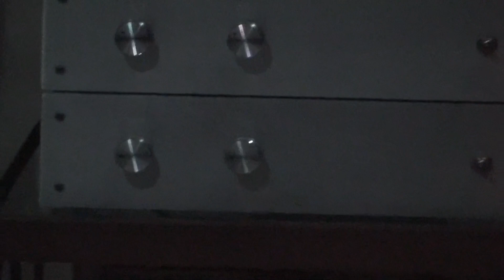Single Stage Germanium Preamp Design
Auditioning my single stage Germanium design, using a SUB powered by a QSC amp! Sound is much better in person! The camcorders mic just cannot keep up with the frequency response with such dynamics! Accuracy is amazing, tone is out of this world! This just may be my favorite "Combo" so far! I do however believe my 2 stage Preamp is better but still too early to tell! I'm really enjoying that "Germanium Tone"...